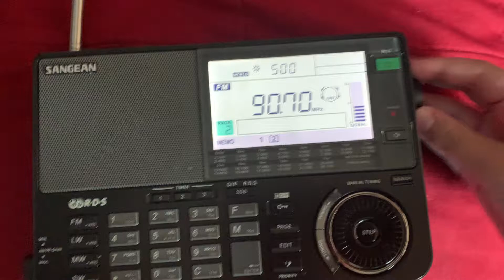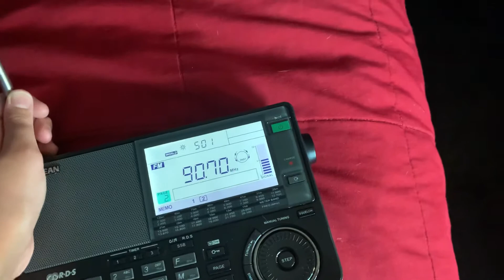EAS #462 Severe Thunderstorm Warning